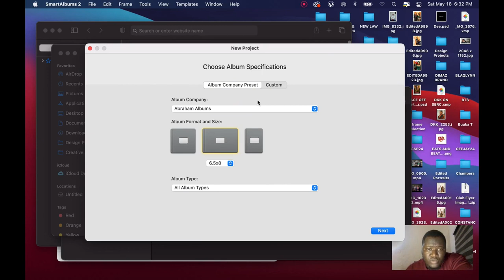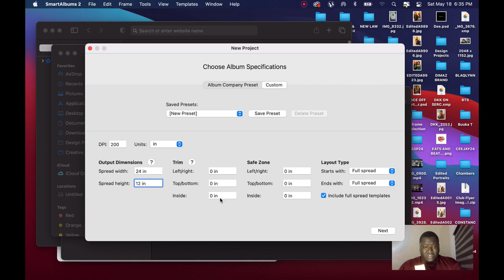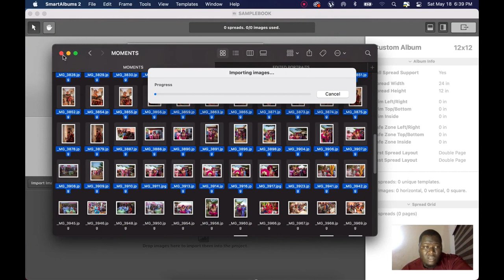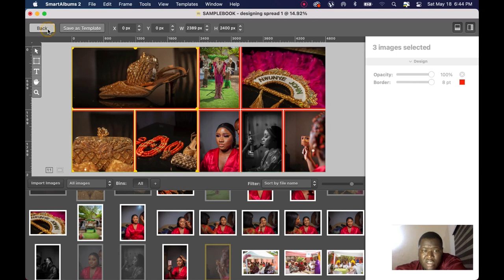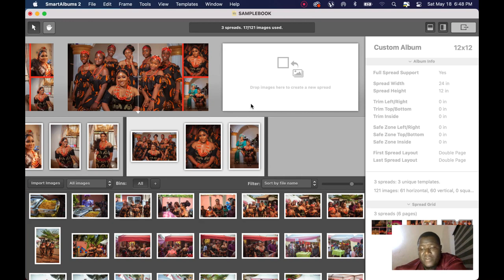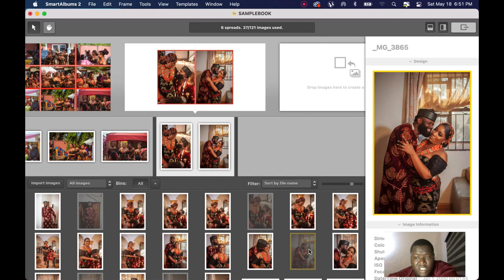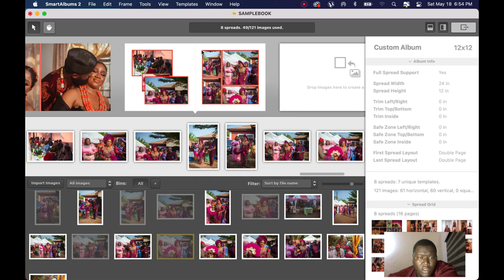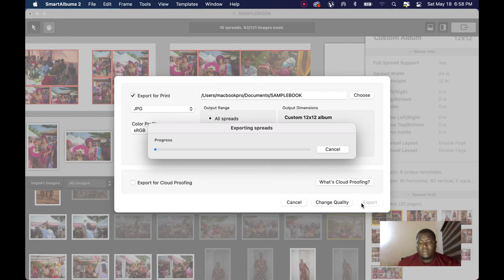HOW TO DESIGN A PHOTOBOOK USING PIXELLU SMART ALBUM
"Step-by-Step Guide to Designing a Stunning Photobook with Pixell Smart Album